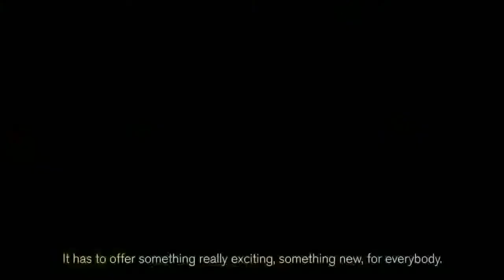Foster and Partners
A series of After Effects Animations for a major project for Foster and Partners.